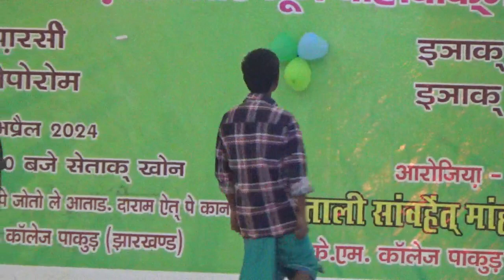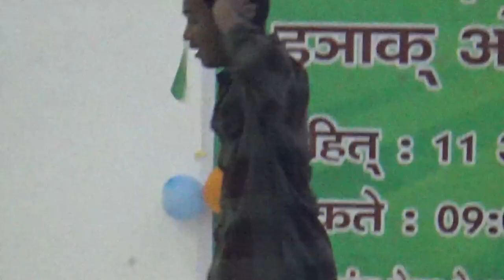KKM COLLEGE SAHENT MAHA PROGRAM SANTALI VIDEO SHASHI HANSDA